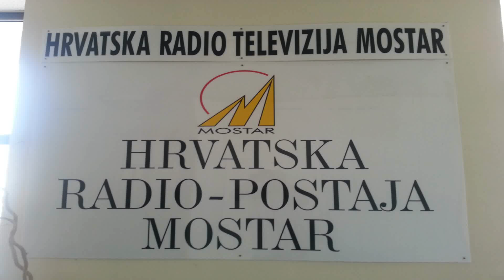ZLATA BRBOR - HRVATSKI RADIO MOSTAR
Hrvatska rtv Mostar bila je poznata po govoru mržnje, plasiranju laži, neprofesionalnosti i ratnohuškačkoj retorici. Bio je to primjer najcrnje propagande!